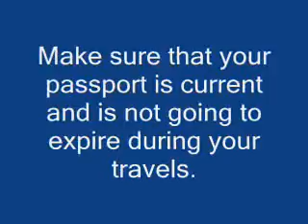Advice To Use For Every Trip From Here On Out 11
Planning your vacation should be fairly easy if you follow these tips.